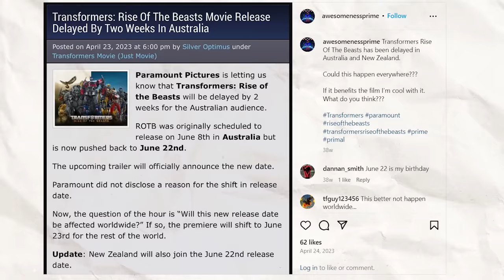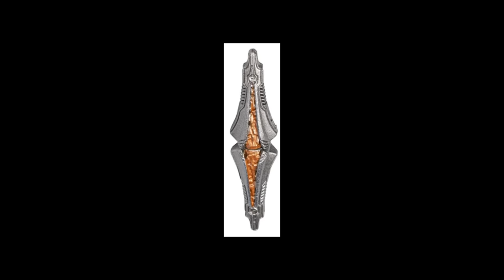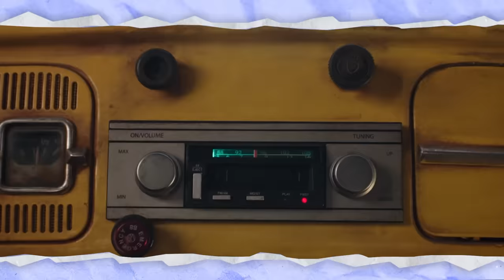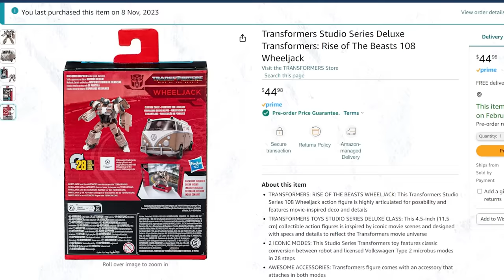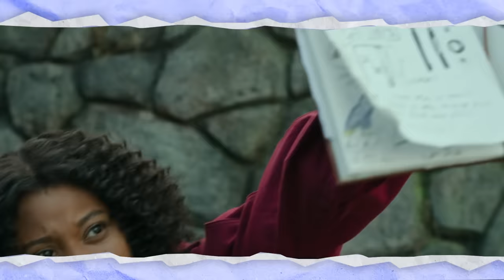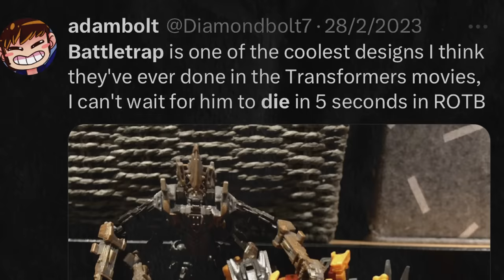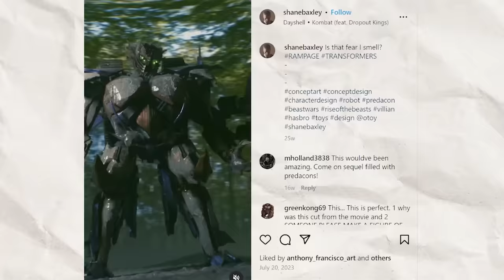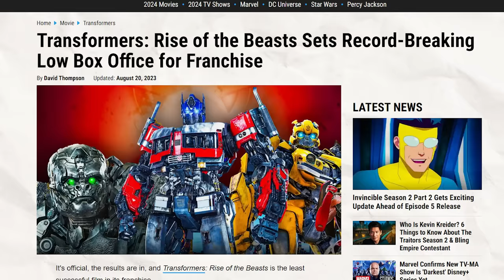Transformers Rise of the Beasts: Really That Bad? - Diamondbolt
the beasts weren't the only thing rising during this movie

"Under the Sea (Reef Area)" - Kirby's Return to Dreamland
"Jazz con Cajon" - Jimmy Fontanez/Doug Maxwell
"Extras" - Sonic The Hedgehog